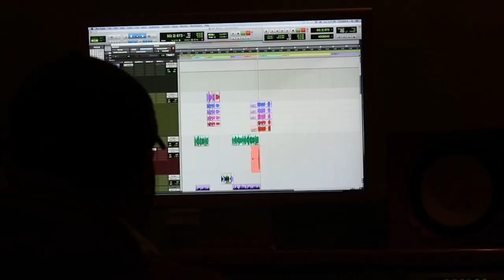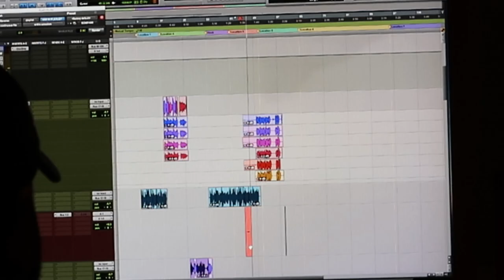A Day in the Recording Studio Recording Vocals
Join us as we do a photo shoot and spend a day in the recording studio recording vocals.

We love you and appreciate you guys so freaking much!  Thank you for taking the time out of your day to watch and grow with us on our journey!

-kay & kel